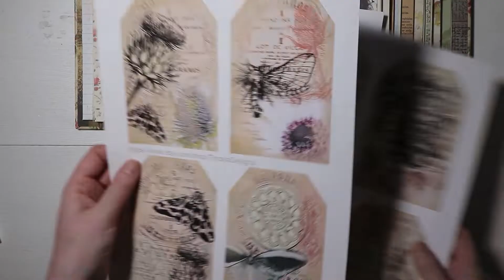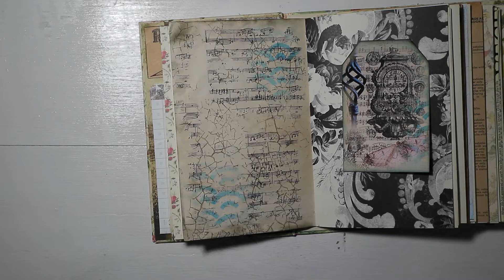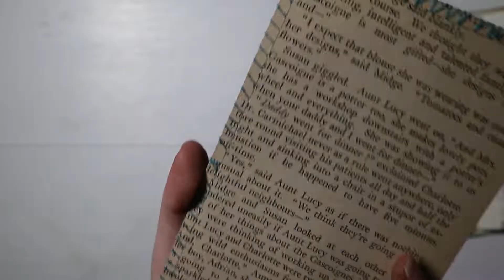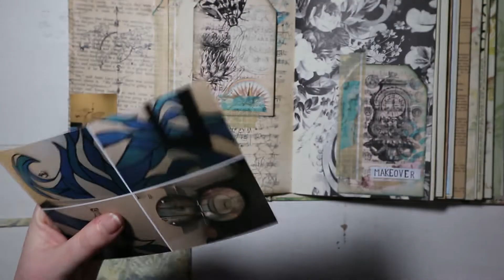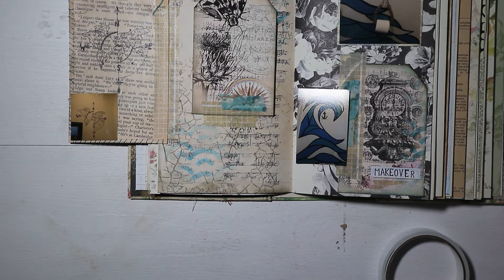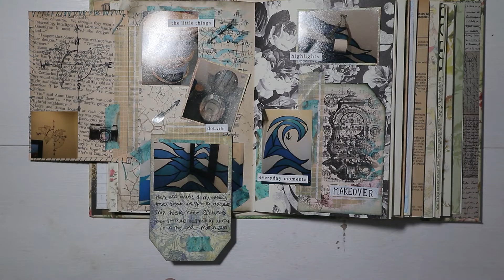Junk Journal With Me #41 Ft. Tincika Designs | EllenOscar Journals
I also upload videos to my Instagram page, these are usually more simple junk journal spreads, scrapbook layouts and flip throughs, my username is listed bellow if you would like to check that out too.
I have an Etsy store where I sell various decorative pieces to add to your junk journal, I often use these in my videos so I can show you different ways of incorporating them to your junk journal. My store name is listed below.
Thank you all so much for taking the time to watch my videos!
Ellen x